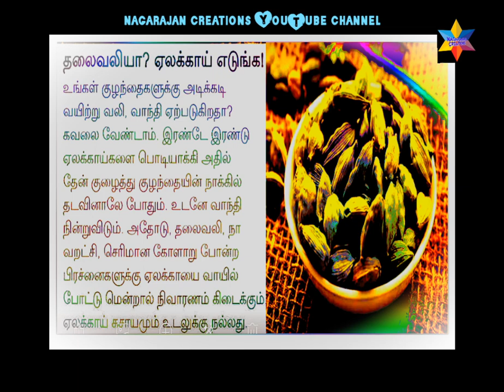தலைவலியா? ஏலக்காய் சாப்பிடுங்க...